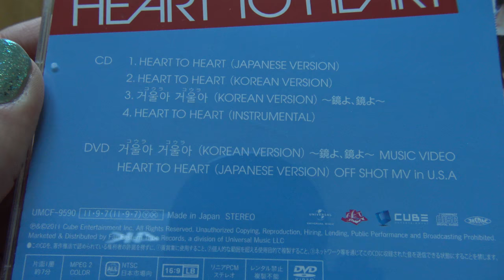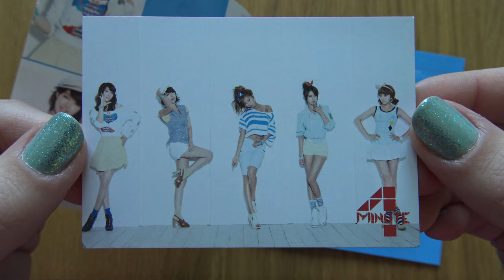Unboxing 4Minute 5th Japanese Single Heart To Heart [Type B (CD+DVD) Edition]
Unboxing/Review of 4 Minute 포미닛 Fifth Japan Single Album (Vol.5) Heart To Heart [Jacket B (CD+DVD) Version].

The Album comes with a CD, DVD, Photo/Lyricsbooklet and a randomly selected Photocard.

Tracks on the CD:

Contents of the DVD:
1. コウラ コウラ (KOREAN VERSION) ～鏡よ、鏡よ～ MUSIC VIDEO
2. HEART TO HEART (JAPANESE VERSION) OFF SHOT MV in U.S.A